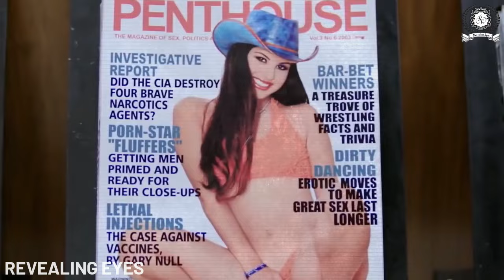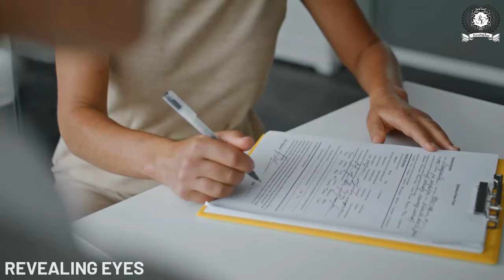90% लोग नहीं जानते सनी लियॉन [Sunny Leone] की ये सच्चाई | Sunny Leone Life Story | Lifestyle